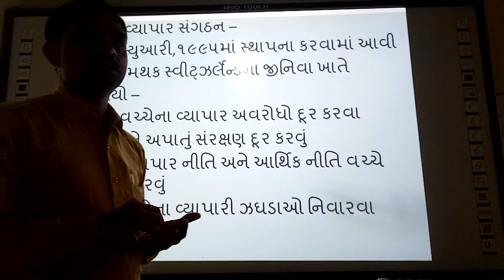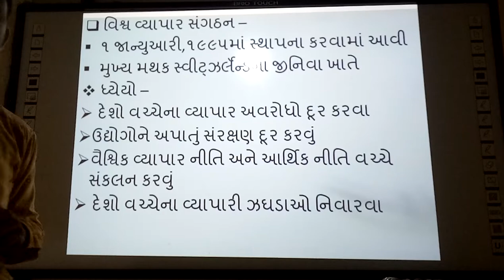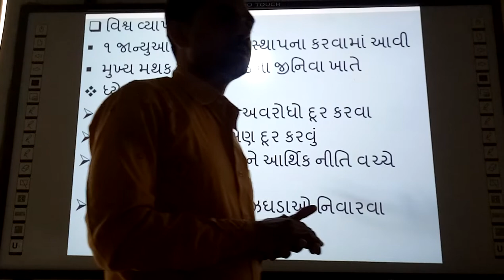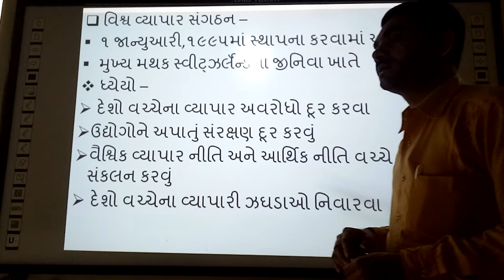Vishw Vyapar Sangathan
smart india, | suresh dhoriya, | Vishw Vyapar Sangathan, | WTO, | World Trade Organigation, | samajik vigyan, | social science, | Vidhwa vyapar sangathanna Hetuo, | you tube, | Education, | technology, | animation, | short note, | social science, | videos, | Information,